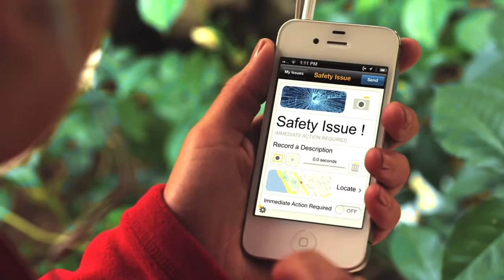The SAP Story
This inspirational video describes how SAP not only helps its customers Run Better but how SAP impacts the world driving innovation and leveraging new technology to improve the lives of millions of people every day.

Video copyright by SAP, Mustard Seed is a SAP Gold Partner.